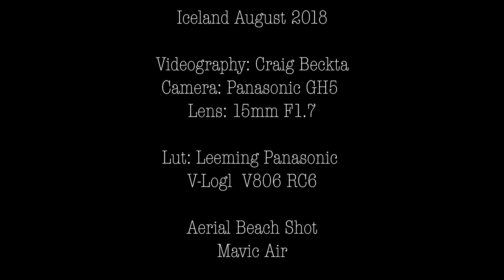ICELAND Top Photo Spots | Iceland South Coast In 4K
Want To Know The 3 Portrait Secrets You Need To Know, To Create Stunning Images? Get The FREE 3 Part Video Training Right

ICELAND Top Photos Spots | Iceland South Coast In 4K

In this video you'll see 4k video of the Blue Lagoon, Skogafoss Waterfall, Reynisfjara Black Sand Beach, Seljalandsfoss Waterfall, Vestrahorn, Kerid Crater Lake and the Jokulsarlon Lagoon...